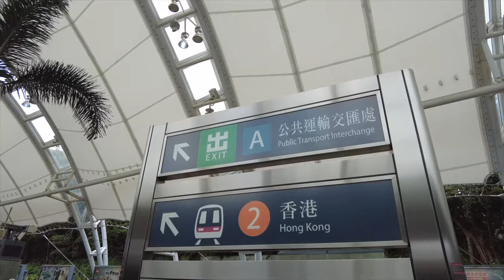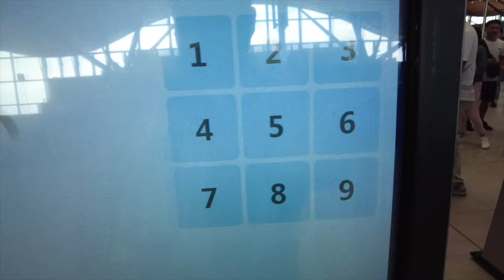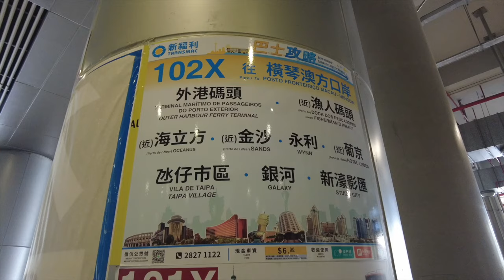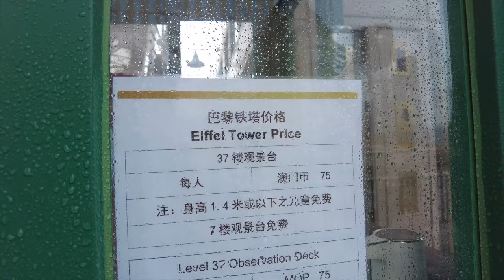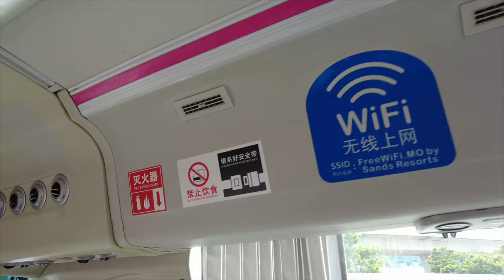Macau Day Trip from Hongkong via BUS! + Travel Hack + DIY + HZMB Route | HK Vlog Part 3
Hi guys! Welcome to the third part of our Hongkong Vlog!

Klook: Use the code AS7WFA